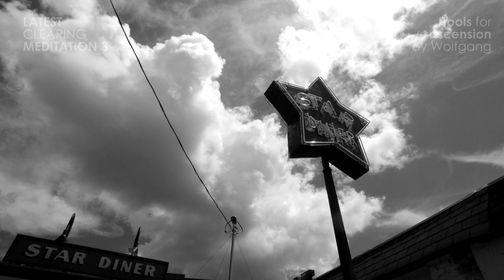Guided Meditation to Clear Curses, Toxic Energies & Spiritual Sabotage | Deep Energy Restoration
Embark on a transformative journey with this guided meditation designed to clear curses, spiritual sabotage, negative energies, and toxic programs that may be silently influencing your life. Through deep energetic cleansing, you’ll release spells, astral technologies, and hidden blockages with the assistance of Divine Powers, paving the way for renewed positive energy and enhanced vibrations. This meditation includes grounding techniques, connection to higher frequencies, and activation of protective energies to help you reclaim your true power and spiritual alignment. Relax and let the healing flow, restoring your mind, body, and spirit for your highest good.